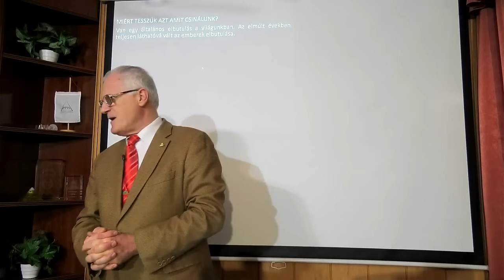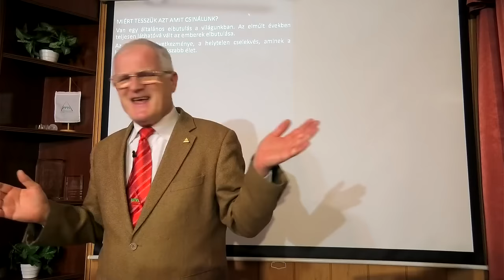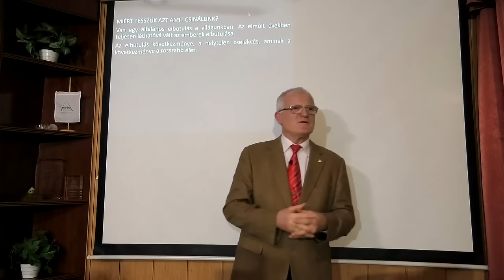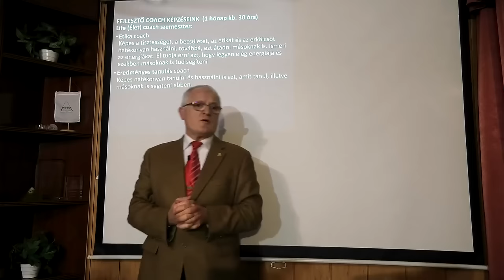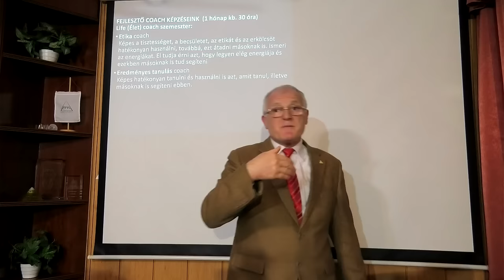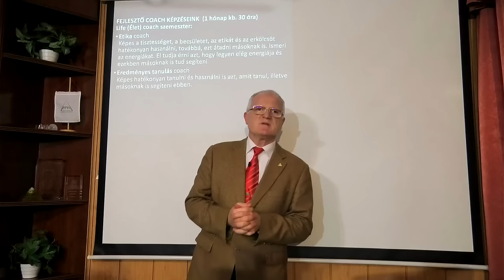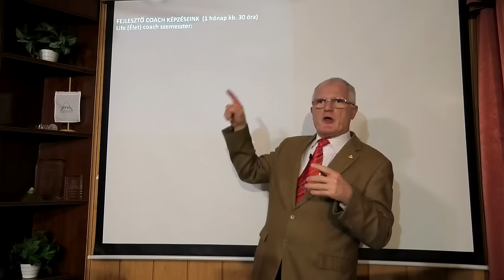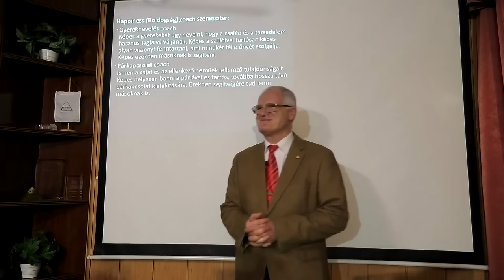2023 12 23 - A GONDOLKODÁS ELHALÁSÁNAK IDŐSZAKA - Szedlacsik Miklós ember és életjobbító mester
A GONDOLKODÁS ELHALÁSÁNAK IDŐSZAKA. Szedlacsik Miklós mester-coach ember és életjobbító ingyenes előadása. A PPH - Nyílt Akadémia ingyenes képzése. Csatlakozz a ténylegesen használható tudáshoz a weboldalunkon a következő linkre kattintva!